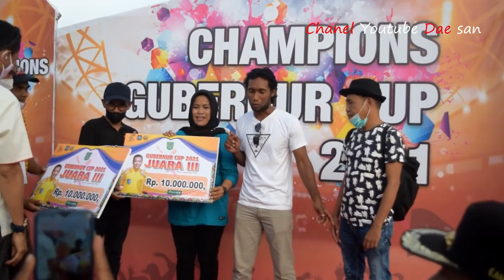Tiga Warga Asing Zah Rahan Ok Jhon dan Abdou Rafiou Antar Wera Fc Juara Piala Gubernur Cup NTB Bima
Nonton Terus Di Chanel Youtube Dae san untuk Sepak Bola Bima-Dompu